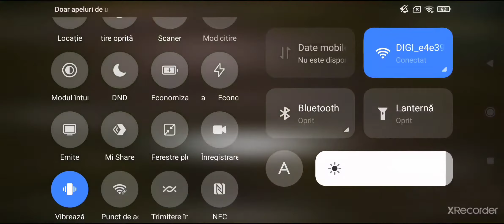PUBG Am reușit iar sa castig